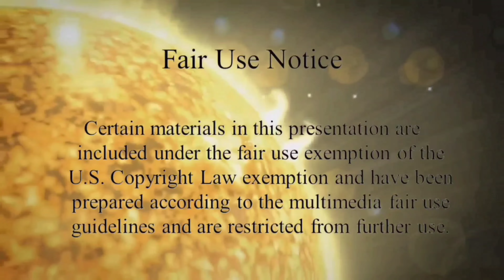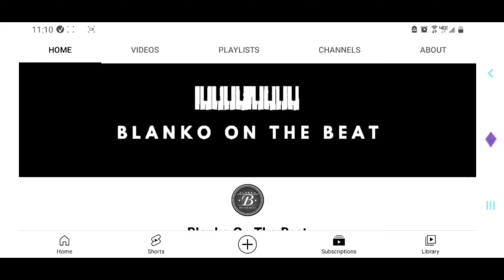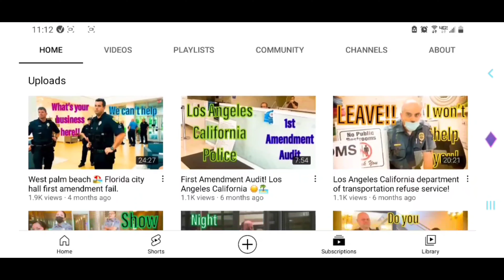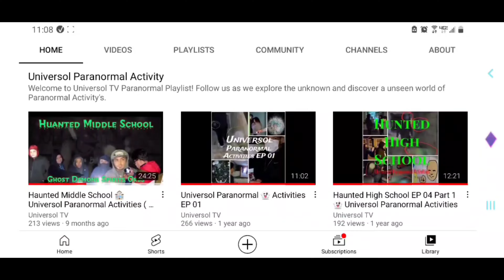Postal Worker Freak Out!!! Over "MEN" with CAMERAS!!! 1st Amendment Audit Fail ( Grandview MO )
also Follow Mr America, Will Turbitt, CPR Audit, Swagg Stunts, Blanko on the Beat on youtube.